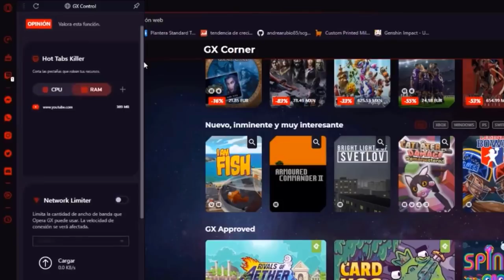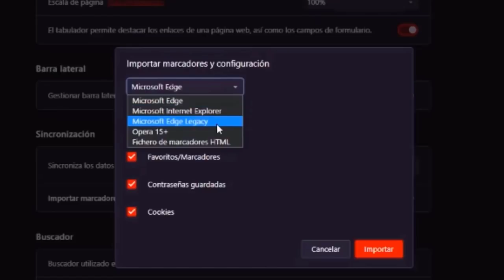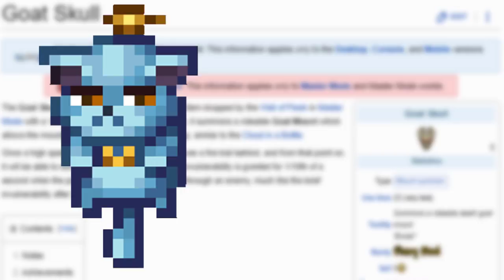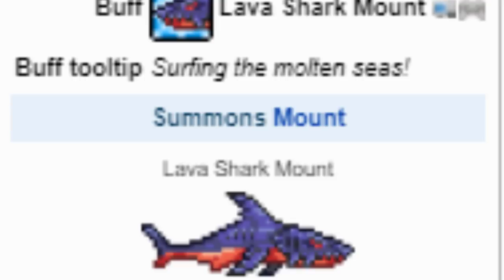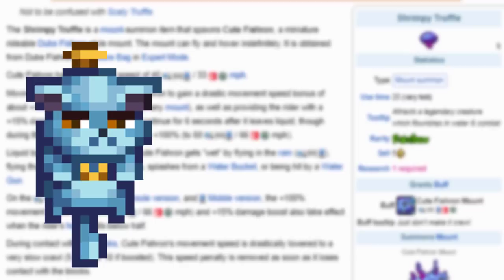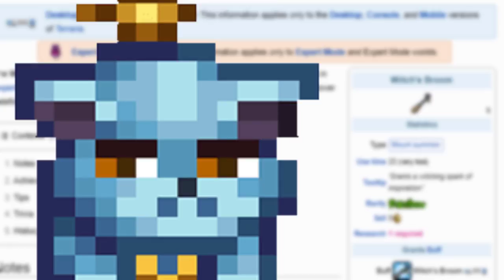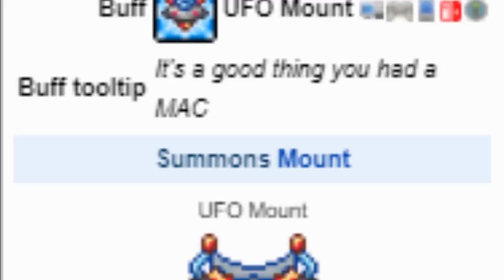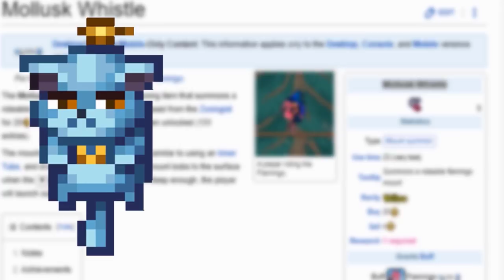TOP 8 MONTURAS EN TERRARIA - LAS MEJORES MONTURAS QUE SE PUEDEN TENER EN TERRARIA 1.4